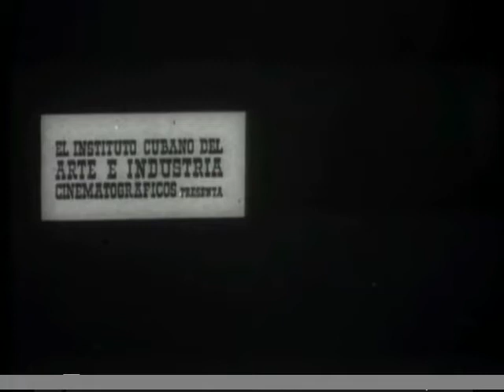El tipo agradecido 1966. Dibujo Animado Cubano #18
Un hombre en extremo agradecido, provoca la muerte de su benefactor.

Productora: ICAIC
Producción: Paco Prats, Elia González Tuya
Dirección: Tulio Raggi
Guión: Tulio Raggi
Fotografía: Pepín Rodríguez
Edición: Lucas de la Guardia
Sonido: Lucas de la Guardia
Animación: José Reyes

electrónico.
solicita.